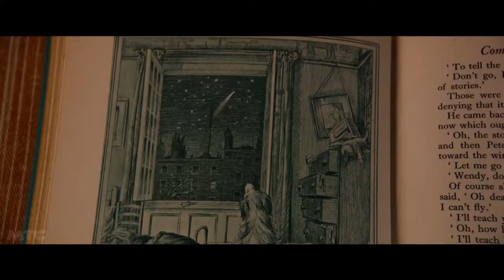THE LOST GIRLS Trailer (2022) NEW Peter Pan Movie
Like her grandmother and her mother Jane before her, Wendy must escape Pan's hold on her and the promise he wants her to keep.

Cast: Joely Richardson, Vanessa Redgrave, Iain Glen, Louis Partridge, Emily Carey

Release Date: June 17, 2022 (USA)
Genre: Fantasy/Drama
Director: Livia De Paolis
Writers: Laurie Fox, Livia De Paolis
Production companies: Ingenious Media, Lipsync Productions, Pelgo Films